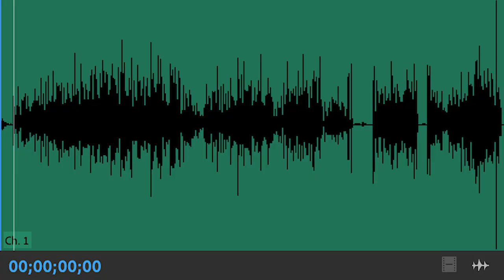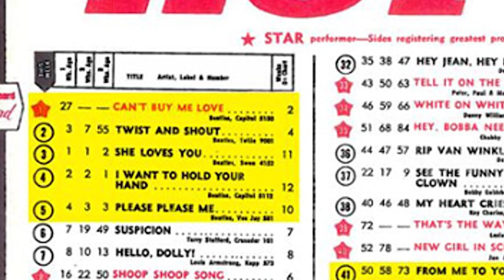History of Rock 1960s - Jay Curtis Extended Interviews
Jay Curtis played the Annoying Hippie Bum in the HistoryofRock 1960s video. In honor of his birthday, I'm uploading the uncut interview I did with him where he shares his recollections of seeing TheBeatles on The Ed Sullivan Show and his attendance at Woodstock
Please support his poetry by purchasing IN AND OUT OF DREAMING and FLAWS IN THE ROAD: